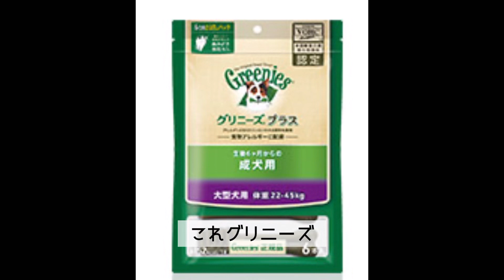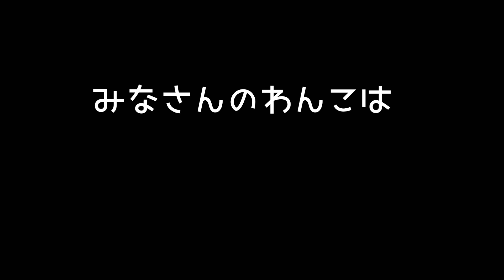秋田犬長毛のカイ歯磨きの話し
秋田犬長毛秋田犬カイ歯垢が歯について
とれない